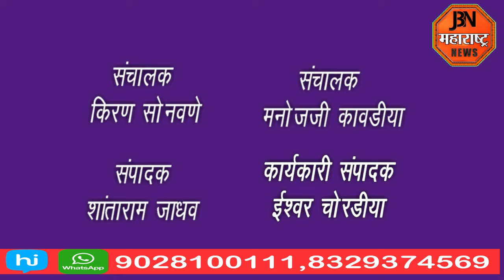jbn maharashtra news jalgaon 1